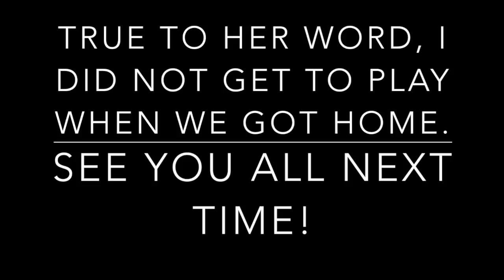No Kids! It gets wild!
Our first date night in months! The Paynes are loose in Austin! Follow along as we hit up a bar at 8:30 and back in the room by 11:00, visit a tiny zoo and eat chinese food. We tore this city up!